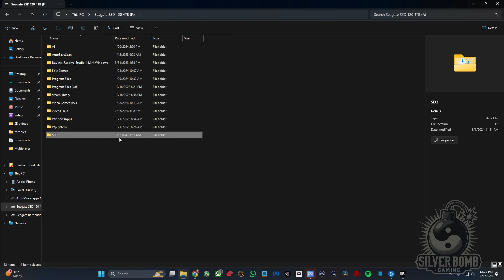COD MW3 HTDM 8K EPS 048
If you enjoyed today's episode, you'll be pleased to know there's a wealth of content waiting for you on my channel. From intense matches to high-stakes showdowns, there's never a dull moment. Don't forget to spread the word by sharing with your friends and drop a comment to let me know what you think!

👊 Highlights:

Crisp 8K gameplay for unmatched clarity.

Wishing you an amazing day ahead! 🎮🥷🔥

Looking to dive into the world of Bitcoin mining? Look no further! With Ecos Mining, you can easily purchase hashrates from their cutting-edge equipment located in top-notch facilities. Earn Bitcoin hassle-free and manage your mining accounts effortlessly through the intuitive Ecos Mining app, accessible on PCs and mobile devices. Click the link below to start your journey towards crypto success today!: